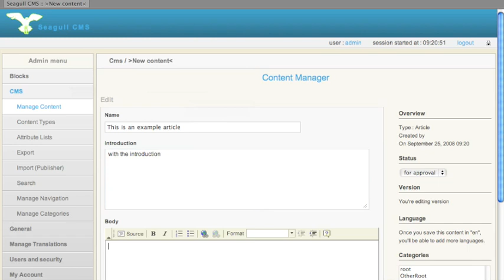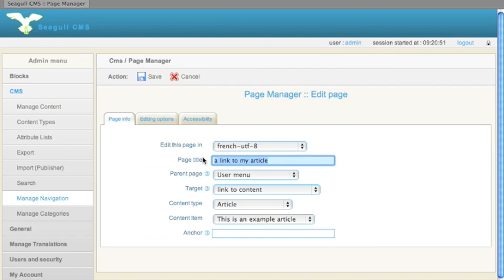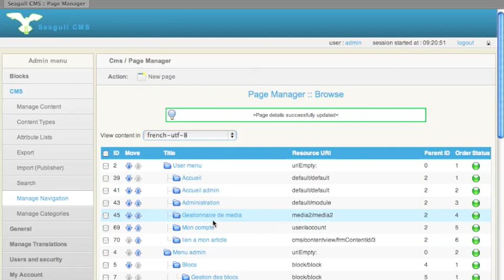Seagull CMS Multilang Demo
This video demonstrates how to create and edit content in multiple languages using the Seagull CMS.